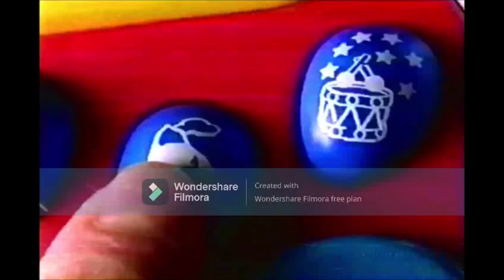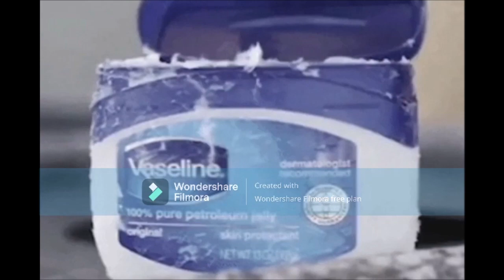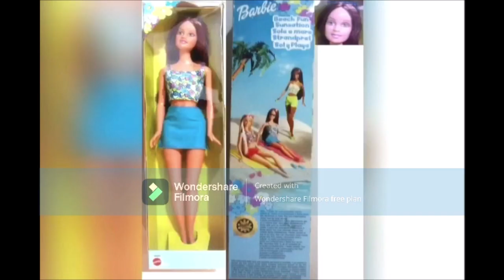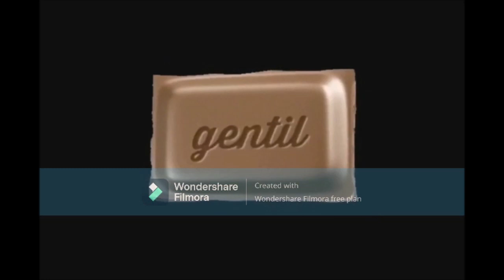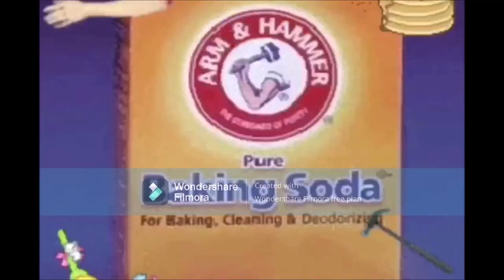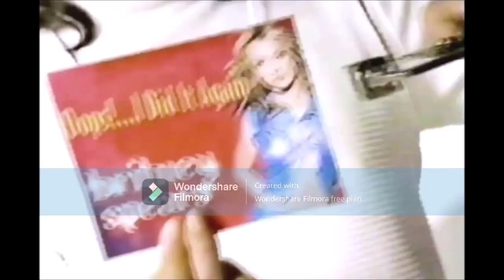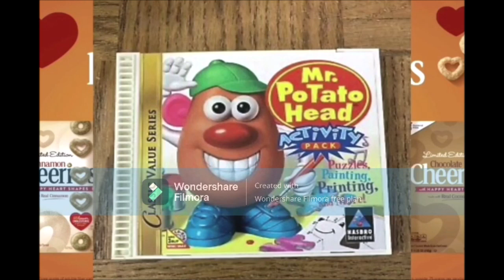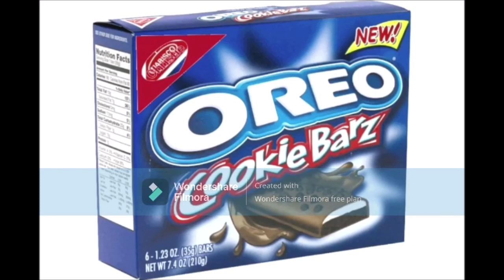YTV Hamtaro Dragon Ball Z Commercial Breaks 2022 & 2023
TV Shows Dragon Ball Z Episode 46 & Hamtaro & Dragon Ball Z Episode 4 & Dragon Ball Z Episode 23
1. Nutella Hazelnut Spread Bread Smile Girls Canada Commercial
2. Chevrolet Equinox Car Dragon Ball Z Watching TV Commercial
3. YTV Ping Pong Tennis Bumper 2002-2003 (Sick Fly Short ID 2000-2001)
4. LEGO Harry Potter Toys Blocks Commercial
5. FurReal Friends Commercial
6. Tiger Hit Clips Commercial (Michelle Branch Everywhere Song Music)
7. Ed-Kara Commercial
8. Medabots Toys Hasbro Commercial
9. YTV 3 Hairy Thumbs Up Barbie As Rapunzel Promo (Rattle Runner Short ID 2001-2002)
10. YTV Birthday Bumper 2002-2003 (Three Eyes Short ID 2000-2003)
11. Blue’s Clue’s Commercial
12. Spectracolor Commercial
13. YTV Holiday Promo (Christmas)
14. YTV Rattle Runner Bumper 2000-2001
15. Dreamworks Pictures SKG Warner Bros Pictures The Time Machine Movie Theatrical Trailer Commercial
16. Vaseline Commercial
17. Mattel Barbie Summer Girls Toys Canada Commercial
18. Jolly Rancher Candy Pirate Commercial
19. Hasbro Trouble Game Commercial
20. YTV The Zone Operation 5 Promo (Three Eyes Short ID)
21. The Next Of Dragon Ball Z Ending Next Time On Dragon Ball Z Episodes 5-6 Gotham’s Usual Journey (Snake Way & Great Ape Roar)
22. Ending Credits (Partial Incomplete Fragment)
23. YTV DJ Bumper 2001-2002 (Rattle Runner Short ID 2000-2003)
24. Clean & Clear Commercial
25. Milka Lil Scoops Commercial
26. Terry’s Chocolate Orange Easter Bunnies Commercial
27. Arm & Hammer Baking Soda Commercial
28. Planet Snak Talent Show Pud N Fun Pop Rocks Commercial
29. Tiger Hit Clips Commercial (Songs Sugar Ray Someday Britney Spears Oops I Didn’t Again N Sync It’s Gonna Be Me Promise You Faith Hill The Way You Love Me)
30. YTV Monster Cups Short Filler 5 Seconds
31. YTV Rattle Runner Bumper 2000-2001
32. Mattel Barbie Girls Studio Toys Commercial
33. Honey Nut Cheerios Bee Skiing & Flavours Mr. Potato Head Breakfast Cereals CD Rom Hasbro The Game Of Life Commercial
34. What’s Her Face Doll Canada Commercial
35. Christie Oreo Cookie Barz Commercial (Fudgee-O & Oreo & Rainbow & Chips Ahoy Canadian)
36. YTV The Dark Corner Promo (Sick Fly Short ID 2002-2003)